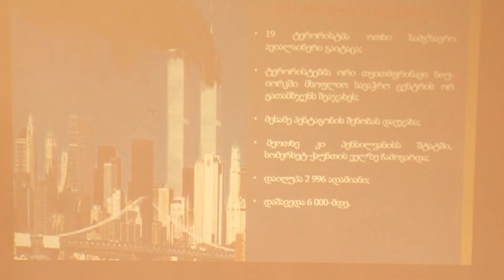კსუ-ს დოქტორანტ - ლევან ნიკოლეიშვილის ლექცია 159-ე საჯარო სკოლაში 22.12.2017 კსუ/CIU